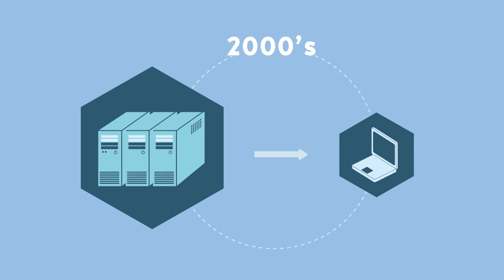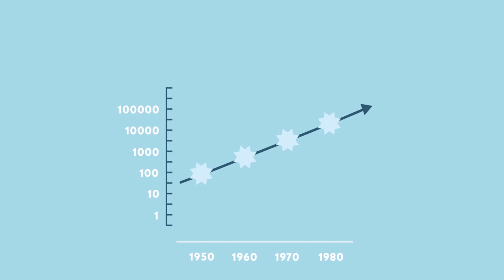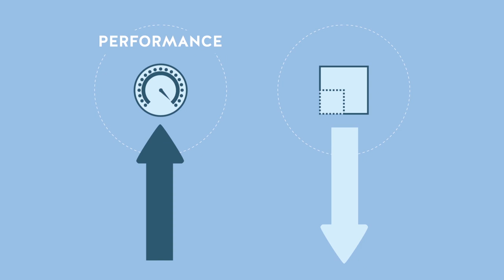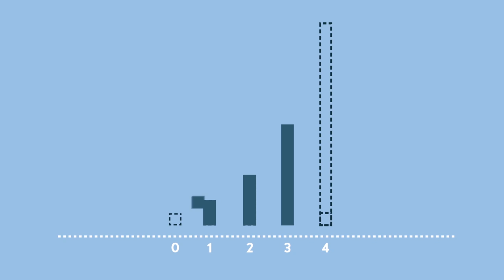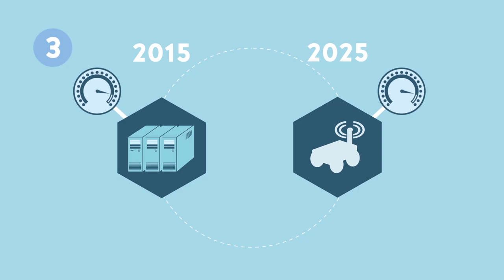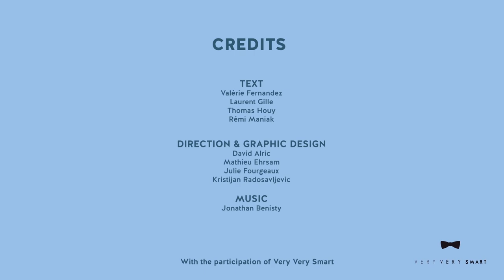Le progrès technique 💡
Découvrez notre nouvelle spécialisation "Digital Business" et inscrivez-vous dès maintenant sur Coursera